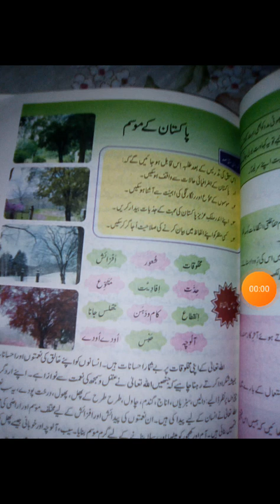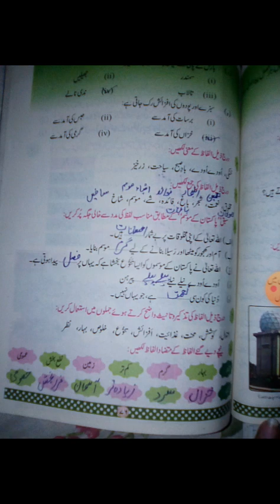8th urdu lecture 2